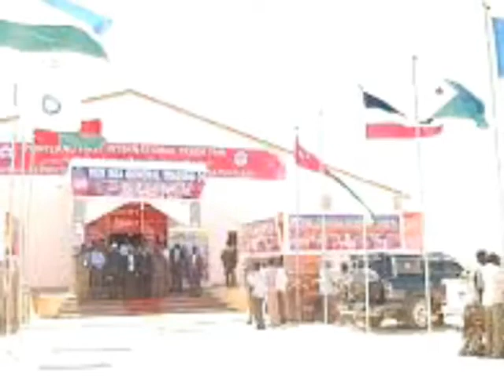Beutiful puntland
Quruxda puntland